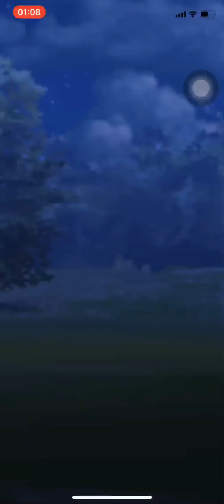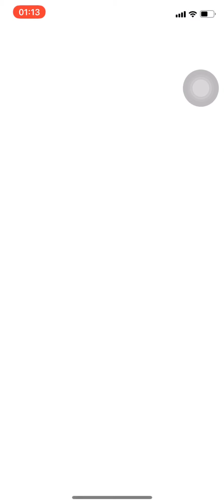Pokemon Go Battle Double Flyer team (30 May 3rd set 3-2)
Opponent team composition:
Ferrothorn-Registeel-Azumarill (start to 1.44)
Shiftry-Blastoise-Altaria (1.50 to 2.56)
Shifty-Azumarill-Altaria (3.03 to 4.28)
Skamory-Shiftry-Meganium (4.37 to 5.36)
Stunfisk-Registeel-Meganium (5.45 to end)